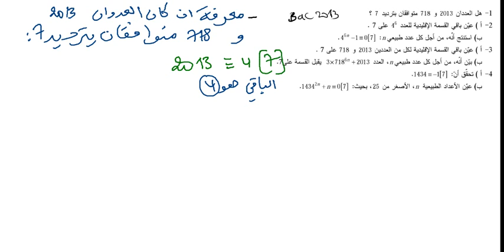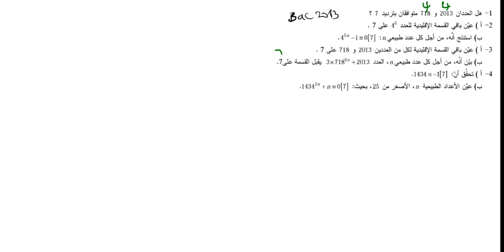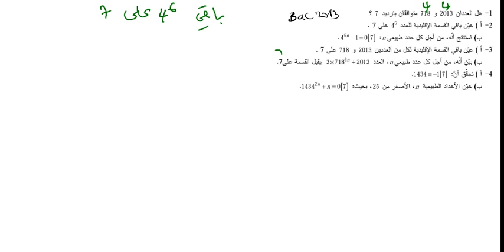تمرين الموافقات لباك 2013 اداب رقم 1